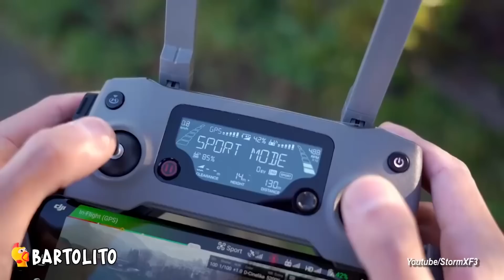7 MY LITTLE PONY Captados en Camara